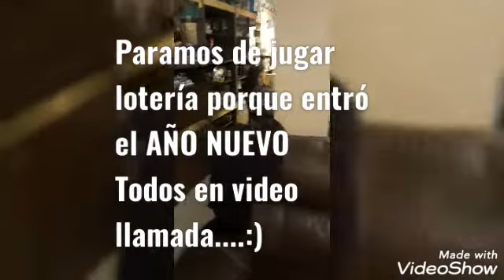SEPARADOS POR LA PANDEMIA TODOS EN VIDEO LLAMADA, AÑO NUEVO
Todos hablando por teléfono, no pudimos reunirnos por la pandemia y después de las 12 estuvimos en video llamada...Jassy can Jannice, mija Liza con Vanessa, (su hija) yo con mi hijo, Izabel con Anecia...Tratamos de pasarla bien pero hizo falta mi hijo mayor y familia..MÁS GRACIAS A DIOS ESTAMOS BIEN